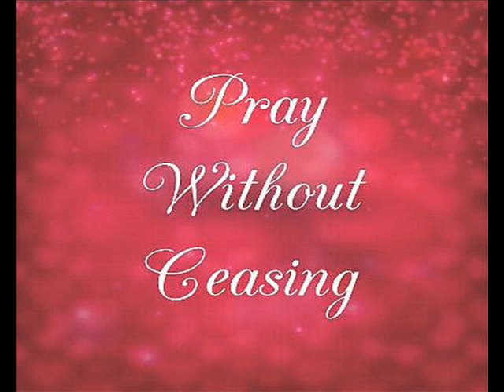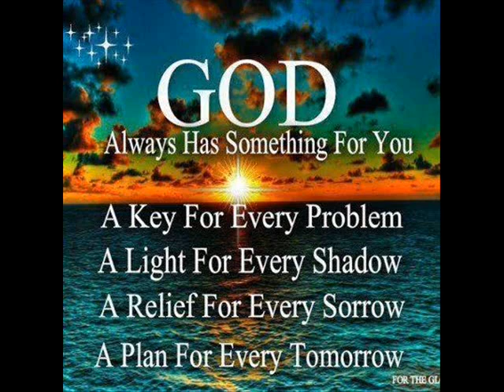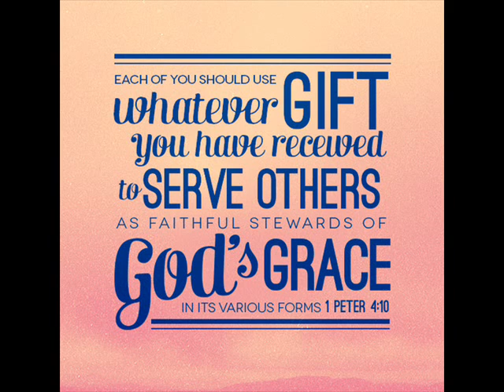God says: Be an example to others. One who works diligently on his personal holiness.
Once again, I (Maureen) see a Great Flame that I have come to know as the Heart of God the Father. He says: "Children, consider the profound joy in the Blessed Mother's Heart when She at last found the boy Jesus* in the Temple. Only then could Her Heart be at peace after days of not knowing where He was. Find Jesus in your own world and in your own heart. If I were to search for you today, would I find you praying in a Temple? Would you have intelligent answers to profound questions, or would the emptiness of your heart be revealed? Would others know where to look for you in a church or wandering in the world?"

"Be an example to others one who works diligently on his personal holiness. Be one who is associated with praying, who could be found praying or making holy hours. This is the kind of reputation you should want. This is the kind of reputation that pleases Me."

After three days they found him in the temple, sitting among the teachers, listening to them and asking them questions; and all who heard him were amazed at his understanding and his answers.
+ Scripture verse(s) asked to be read by God the Father. (Please note: all Scripture given by Heaven refers to the Bible used by the visionary. Ignatius Press - Holy Bible - Revised Standard Version - Second Catholic Edition. )
* Our Lord and Savior, Jesus Christ.